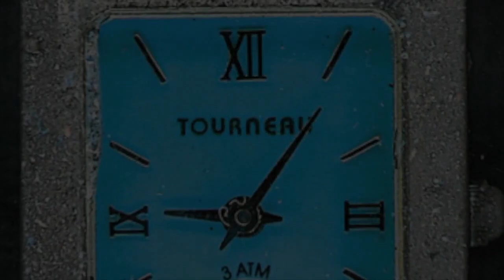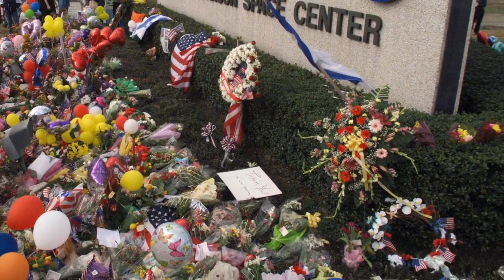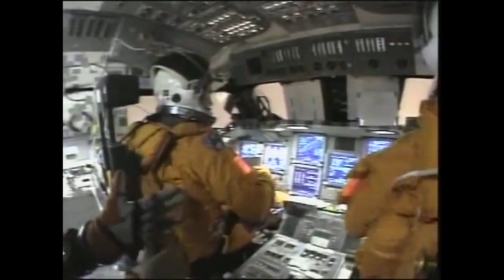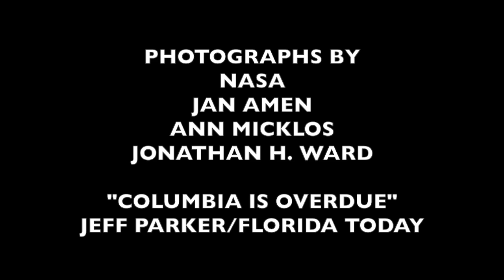Bringing Columbia Home: "Sixteen Minutes from Home"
A tribute to the crew of Space Shuttle Columbia mission STS-107, edited by Jonathan H. Ward. Music by Kyle Breese.

Presented as an accompaniment to "Bringing Columbia Home," by Mike Leinbach and Jonathan Ward.